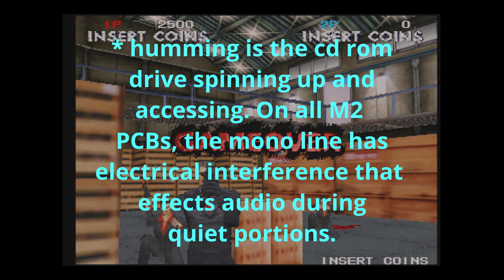Total Vice Let’s Play - 3DO M2 Konami - Video Game Esoterica - EP 4.2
On this weeks episode of Video Game Esoterica we have the full playthrough of Total Vice with and without commentary for everyone!

This is the first time Total Vice has been seen on YouTube or anywhere else as a full playthrough, and we genuinely hope you enjoy it! It was super fun being able to bring this to you all.

Questions? Comments? Just leave them below and I will do my best to answer each and every one of you!

VGE